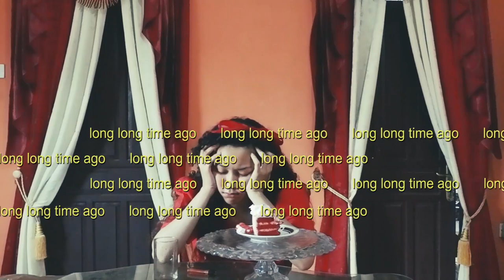T. Rucira - When Jakarta Snows (uke cover)